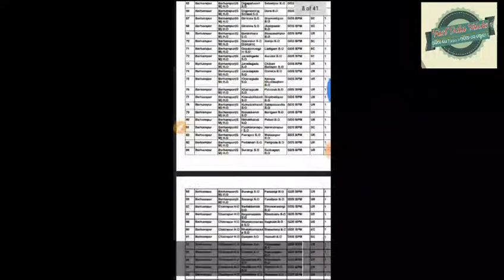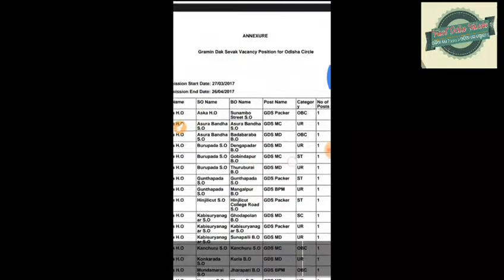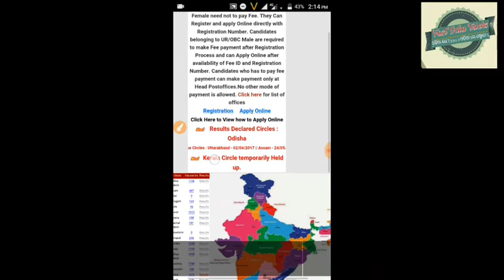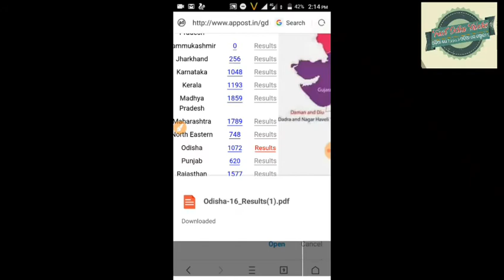ଓଡ଼ିଶା GRAMIN DAK SEVAKS(Postal )Rresults Merritt List ବାହାରିଛି